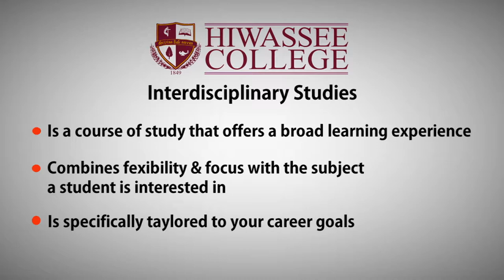Interdisciplinary Studies Program Overview